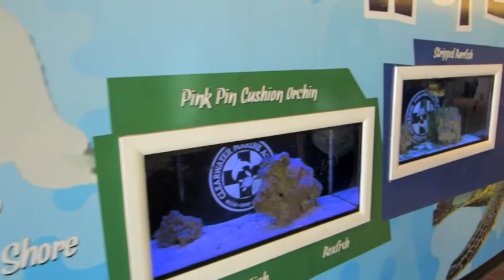VACATION WITH HULK HOGAN !!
*FREE TEXT NOTIFICATIONS ABOUT UPLOADS

Please thumbs up and comment
Learn more about us with the video linked below.

*Family Documentary Video.